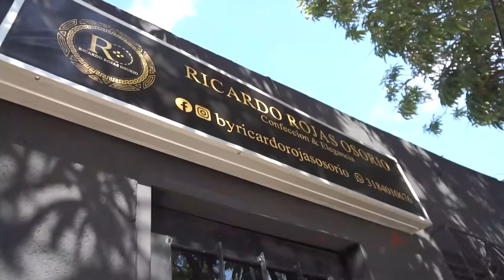JONRONAZO DE ARGELINOS